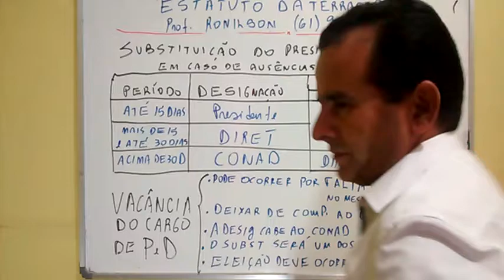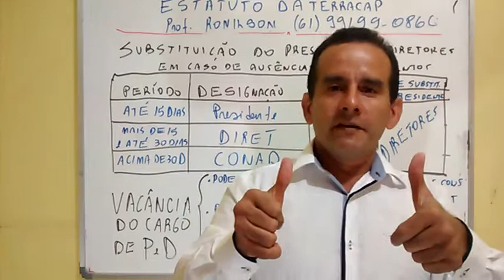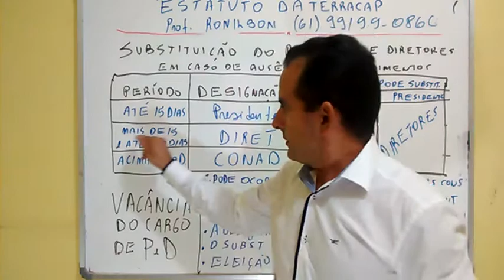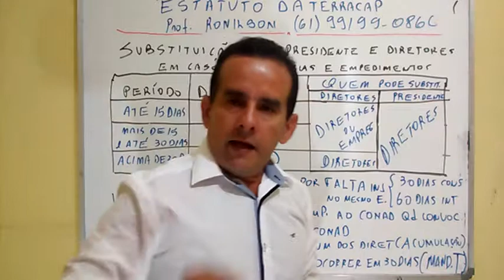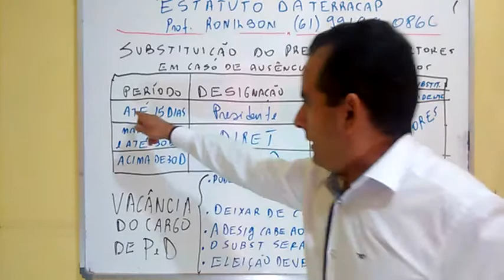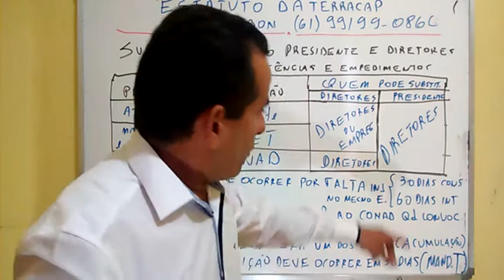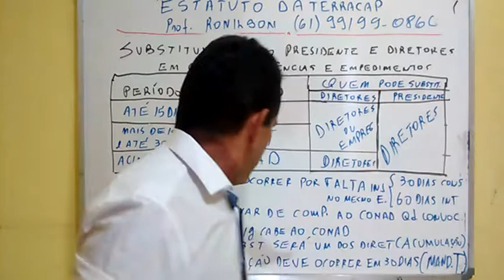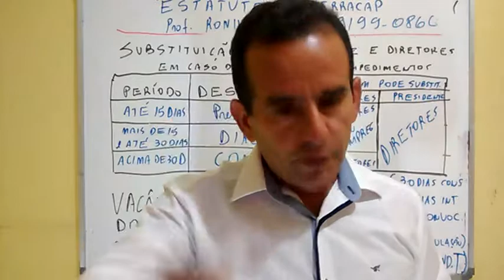AULA 15 - ESTATUTO SOCIAL DA TERRACAP - ARTIGOS 34 E 35 - SUBSTITUIÇÕES NA DIRET - PROF. RONILSON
NESTE SÁBADO (13/05) - DAS 14h àS 17h30 - SUPER AULÃO PRESENCIAL EM EXERCÍCIOS DE ESTATUTO SOCIAL E RLM - COM RONILSON - EM TAGUATINGA - .